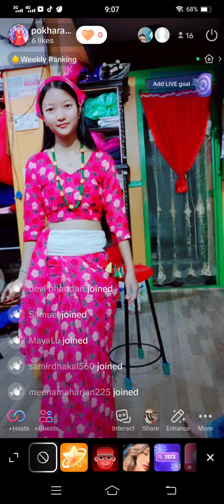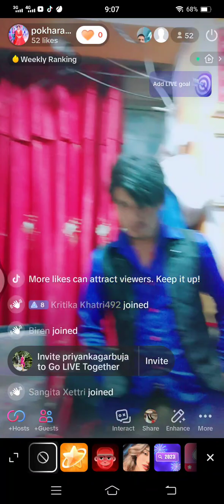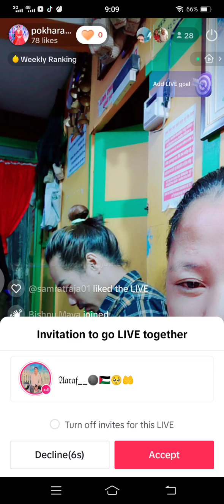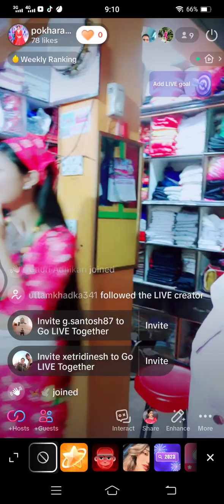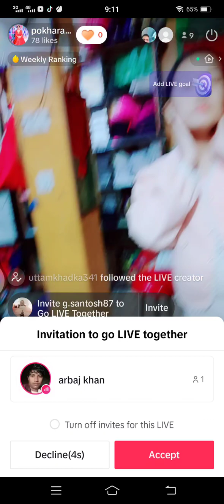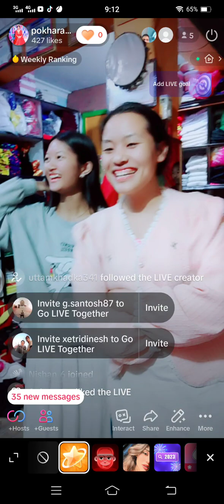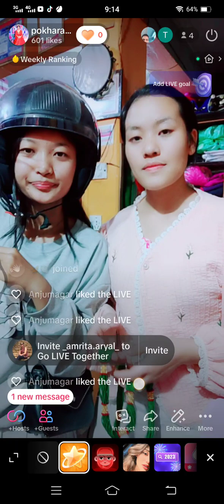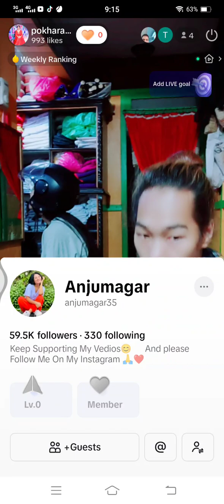October 19, 2023